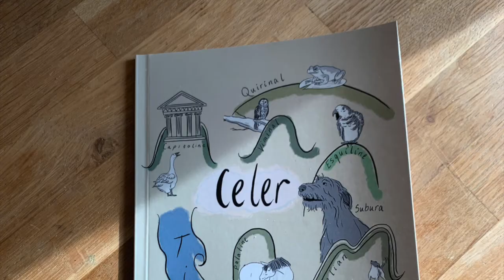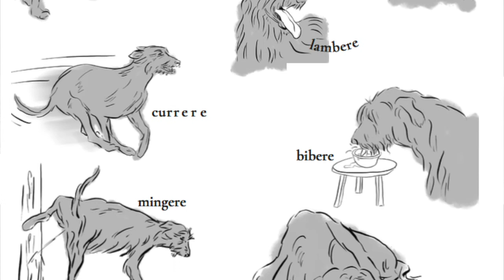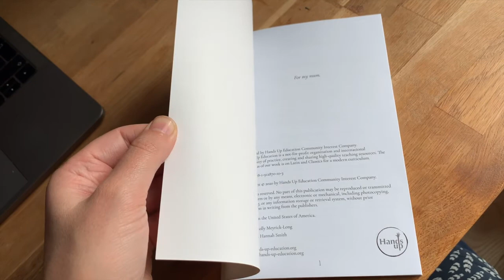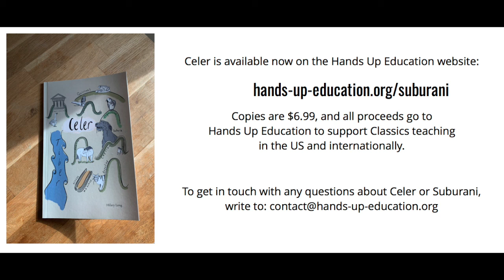Interview with Hilary Long, author of Celer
A talk with Hilary Long, who has written a new Latin novella for beginner students called "Celer". Following the dog from Suburani as he meets his friends on the different hills of Rome, the book is aimed at Novice level Latin students in the first few months of a Latin I class.

For more information and to buy your copy (if you're in the US / Canada), head to: